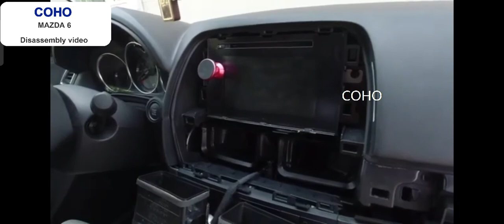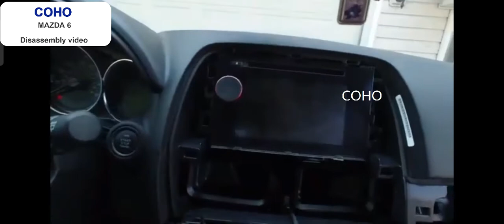COHO mazda 6